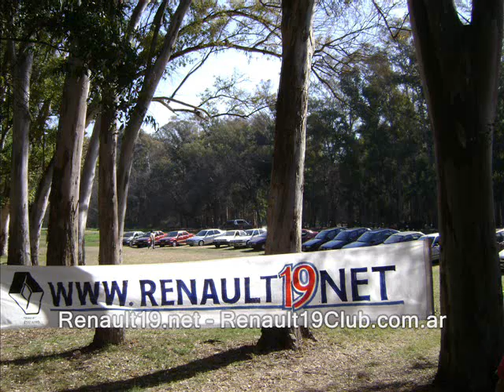Encuentro Renault19.net - Renault19Club.com.ar 29/8/09 Ezeiza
Encuentro Renault19.net -Renault19Club.com.ar 29/8/09 Bosques de Ezeiza